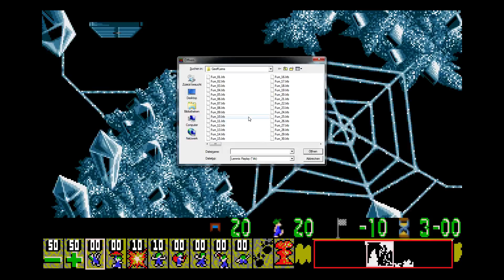GeoffLems [Fun 09]: Means To An End